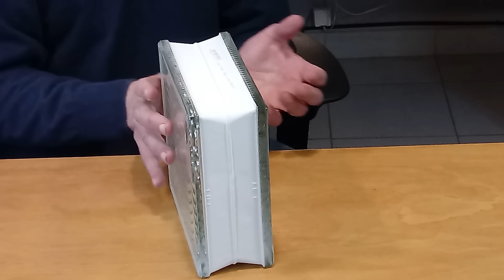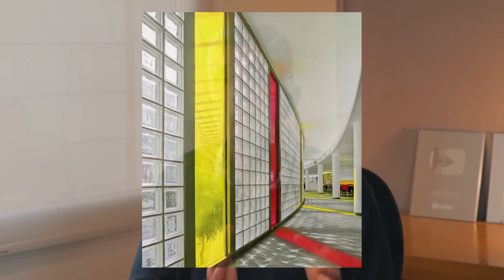✴️ Ladrillos de Vidrio ✴️ | Cómo usar el Vidrio Block o Paves en una casa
🌌 ¿El VITROBLOCK ha pasado de moda? ¿Sigue siendo el Ladrillo de Vidrio una opción vigente? | Conoce las Ventajas y desventajas de los Bloques de Vidrio.

En este video aprenderás a hacer una pared de ladrillo de vidrio (o tragaluz) y además  respondemos todas las preguntas que te interesan sobre el Block de Vidrio en general:
▶️ ¿Qué es el ladrillo de vidrio o insoluces?
▶️ ¿Cómo se llaman los bloques de vidrio en otros países?
▶️ ¿Qué diferencia hay entre los ladrillos de cristal y los bloques de cristal?
▶️ ¿Es seguro usar ladrillo de vidrio en pared de fachada?
▶️ ¿Qué tan resistente es el vidrio block como cristal de seguridad?
▶️ ¿Cuánta luminosidad dejan pasar las paredes con ladrillos de vidrio?
▶️ ¿Se puede cortar el block de vidrio (isolux)?
▶️ ¿Cómo se colocan los ladrillos de vidrio al cubrir grandes superficies?
▶️ ¿Con qué se pegan los ladrillos de vidrio cuando van aislados?
▶️ ¿Cuánto cuesta un pavés o vidrio block?
▶️ ¿Cuántos tipos de paves cristal ofrece el mercado?
▶️ ¿Se pueden hacer paredes con ladrillos de vidrio y apoyar entrepisos?
▶️ ¿Cómo se usa el vidrio block en reemplazo de ventanas?
▶️ ¿Se puede pegar ladrillos de vidrio con cemento? ... y en todo caso,
▶️ ¿Cuál es el pegamento para ladrillos de vidrio que más se recomienda?
▶️ ¿Cómo se limpian los bloques de vidrio o tragaluz?
▶️ ¿Cómo colocar ladrillos de vidrio en paredes para dividir un mismo ambiente?
Distintos usos del vitroblock en Baños:
▶️ ¿Cómo usar como divisorios los ladrillos de vidrio en Baños?
▶️ ¿Se pueden hacer baños con vitroblock como mampara?

Si estás en España y te interesa ver las mejores ofertas, te djo estos links
📌 Distintos modelos Pavés
📌 Ventanas especiales